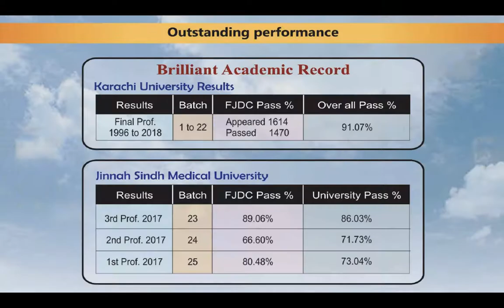FATIMA JINNAH DENTAL COLLEGE Karachi